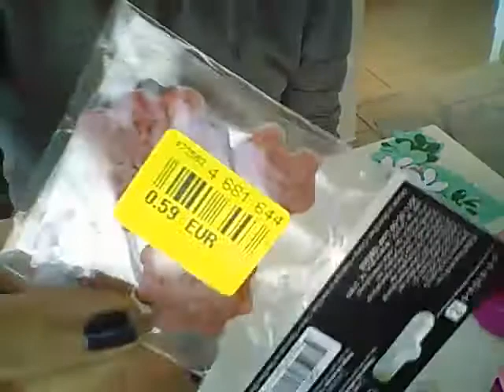Tutoriel Démonstrations de perforatrices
Cc portez vous bien et bonne journée bisous😍😘